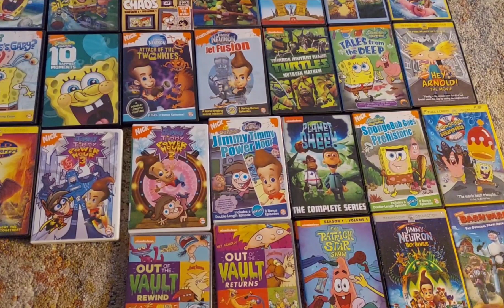My Nickelodeon DVD Collection Part 1 of 3